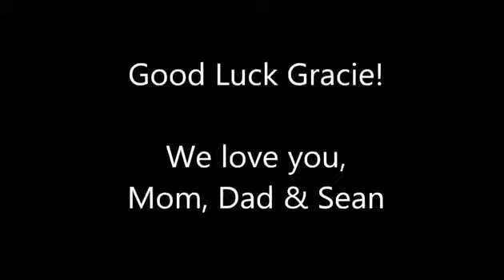top 6 yrs old gymnast